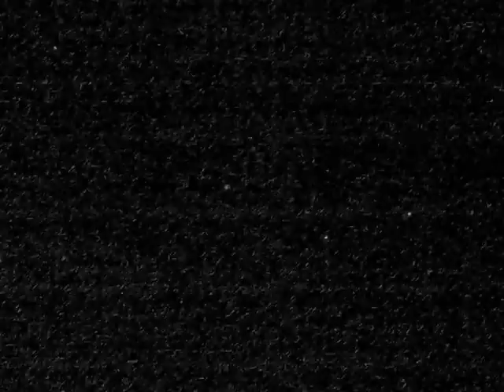Airplane for comparison, it flashes when flying through in earth orbit night 12/16/2022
Flugzeug zum vergleich es blinkt beim durch fliegen in Erdorbit Nachtsichtgerät 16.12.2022
Airplane for comparison, it flashes when flying through in earth orbit night vision device 12/16/2022